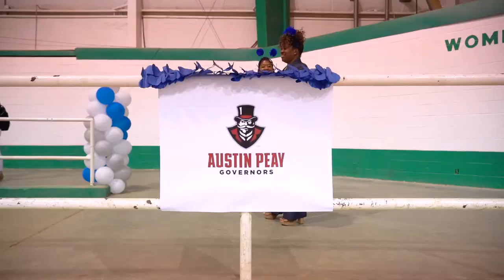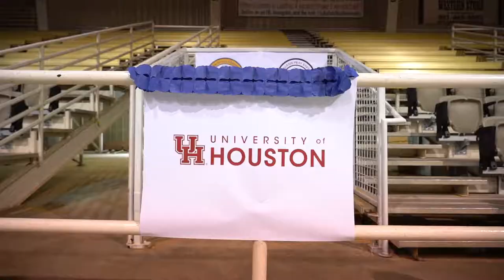Gestalt College Signing Day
Started by Michelle Obama, College Signing Day is a chance to give each student the spotlight to share their plans after high school graduation.  The event it treated like a sports signing day. Families and friends cheer as students announce where they are headed.